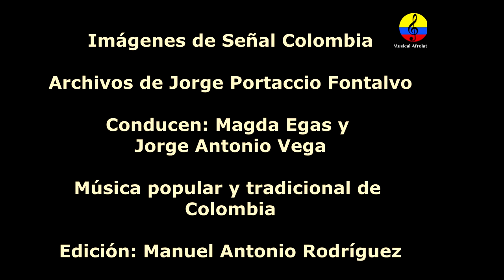Francisco Pacho Zapata y su órgano Caribe, III parte, música tropical colombiana, Bogotá, 2001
Imágenes del programa dirigido por los comunicadores Magda Egas y Jorge Antonio Vegas,  con la participación de la maestra Berenice Chávez,  los Tolimenses , el Dueto Dominó,  el maestro Francisco Pacho Zapata y su órgano Caribe.
Nacido en Támesis, Antioquia, el 2 de febrero de 1941, y fallecido en Santa Marta el 16 de mayo de 2011, el músico Francisco Zapata Vallejo fue considerado una gloria de los arreglos, la dirección orquestal y la ejecución del órgano. Su trabajo como director artístico lo llevó a encabezar producciones de Víctor Hugo Ayala, Carlos Julio Ramírez, Carmenza Duque, Raúl Santi y Jorge Villamil; y en los escenarios acompañó a toda una pléyade de boleristas y baladistas que llegaban de gira por el país. Aun así, es más recordado por haber formado parte de orquestas como Los Teen Agers, Los Ocho de Colombia y Los Zeta.
Zapata Vallejo se inició como ejecutante del piano y el órgano con el profesor Harold Martina, en el Conservatorio de Música de Bellas Artes de Medellín. Gracias a esas enseñanzas se hizo popular con sus series de grabaciones ‘Órgano al rojo’, ‘Colombia en órgano’ y ‘Ritmos al rojo’. También fue director de la famosa agrupación juvenil Los Teen Agers en reemplazo de Aníbal Ángel. El cantante principal del grupo, Gustavo ‘Loko’ Quintero, también había sido reemplazado por Vicente Villa. Cuenta la historia que, mientras concursaban en un festival en Argentina, ad-portas de participar se dieron cuenta de que en el evento no se admitían agrupaciones con nombre en inglés, de tal manera que el presentador oficial, en un arranque de creatividad, contó cuántos músicos conformaban la agrupación, e inmediatamente los rebautizó como Los Ocho de Colombia. Con ese nuevo bautizo, la agrupación decidió residenciarse en Bogotá, donde grabaron poco más de una decena de trabajos. Tras ese paso, Zapata fue director musical de algunas programadoras de la pantalla chica como Caracol y Jorge Barón Televisión. Allí dirigió la Orquesta de las Estrellas, que acompañaba en vivo a los invitados del famoso Show de las Estrellas. Otras agrupaciones que dirigió en su momento fueron Los Zeta y el Grupo Maffia Bella, y sus discos solistas como pianista y organista le siguieron dando un lugar protagónico en ese rubro, al lado de colegas como Jaime Llano González, Manuel J. Bernal y Fabio Páramo. El 16 de mayo conmemoramos 10 años de la partida de Francisco ‘Pacho’ Zapata, una leyenda de nuestra música tropical.